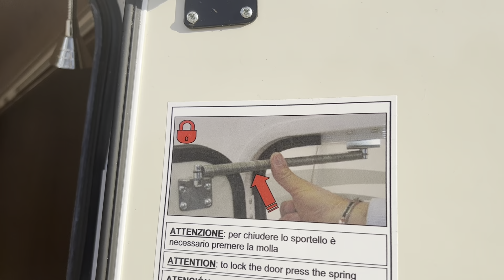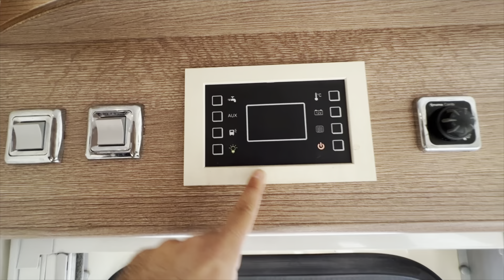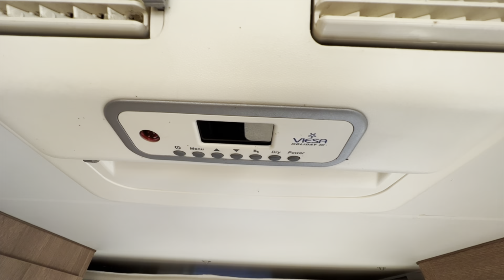🔥Gran oportunidad‼️🔥| Mc Louis MC2 22, 2016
Autocaravana de ocasión en venta

Marca: Mc Louis
Modelo: MC2 22
Distribución: Autocaravana perfilada del 6 plazas con literas
Plazas dormir y viajar: 6 / 6
Motor: Fiat Mjet 2.3 130cv
Año: 2016
Kms: 64.100
Color: cabina gris grafito
Dimensiones: 699x235x287 (l x an x al)
Estado: Fantástico
Ubicación: Exposición Vigo
Precio: 44.800€
Observaciones: Multimedia c/retrocámara, Antena tv, tv, nevera grande, placa solar, alarma, cierres seguridad exteriores, luces led día, antinieblas delanteros, etc.